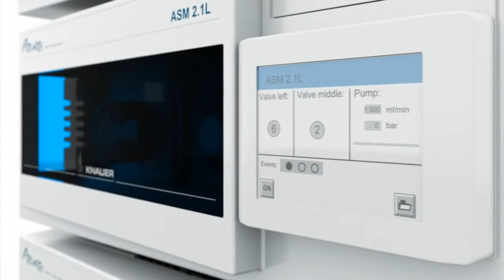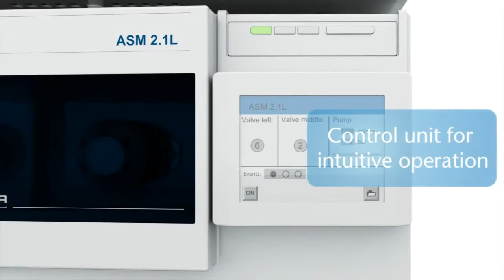AZURA Preparative HPLC systems by KNAUER